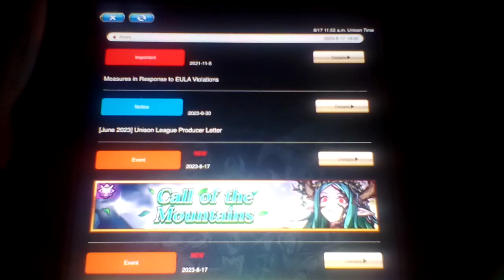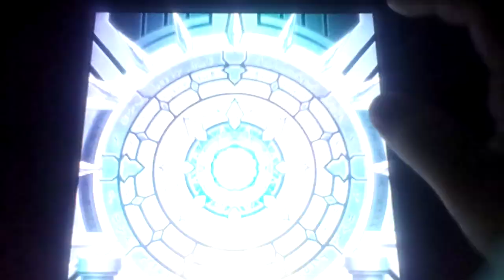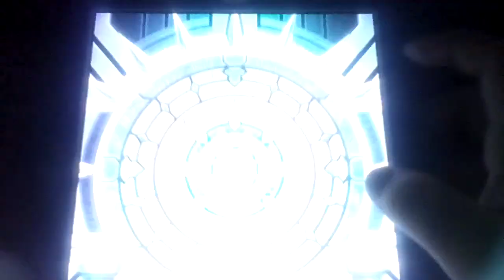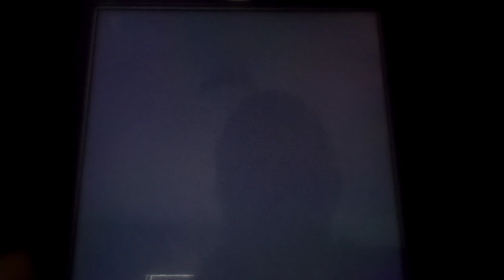Let's play Unison League Part 42: New Gathering Forests Critters Event